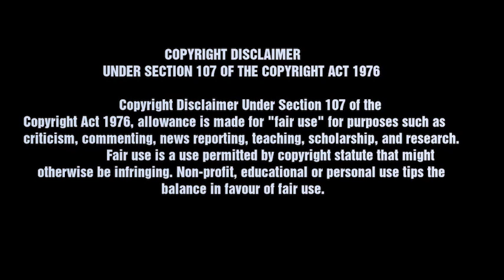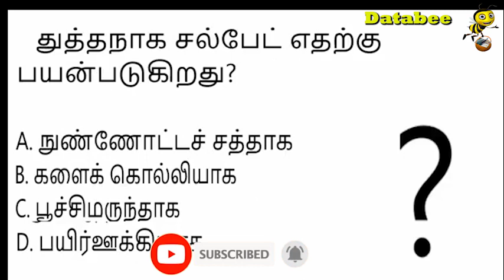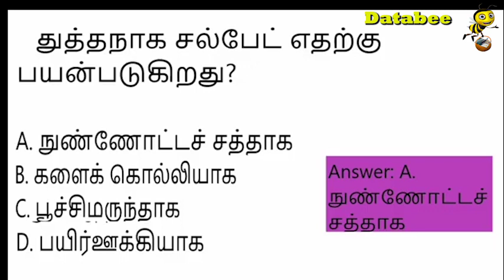TNPSC GENERAL KNOWLEDGE QUESTIONS part 8| GK questions in Tamil | TAMIL QUIZ | DATA BEE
TNPSC GENERAL KNOWLEDGE QUESTIONS # GK Tamil # TNPSC GK questions